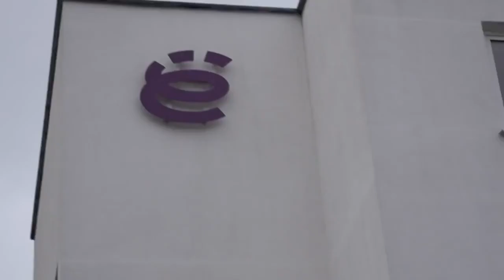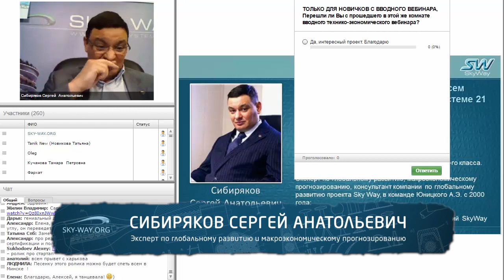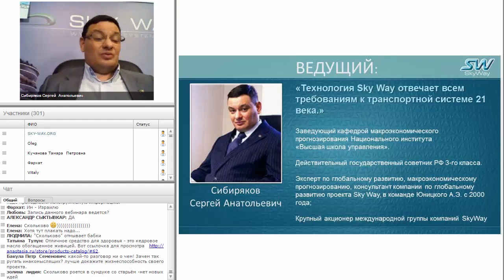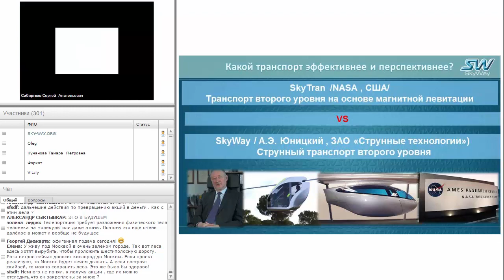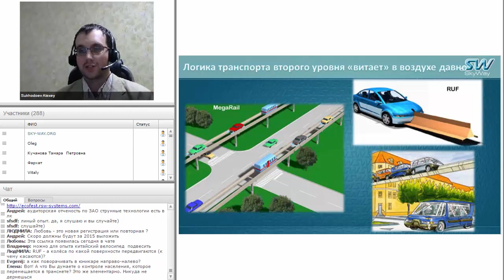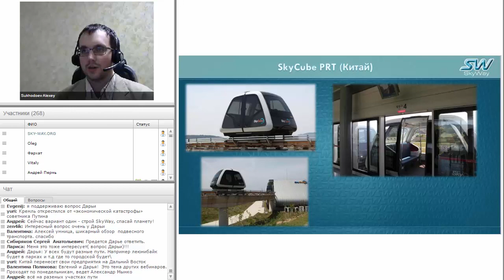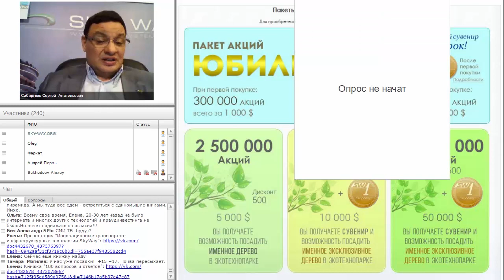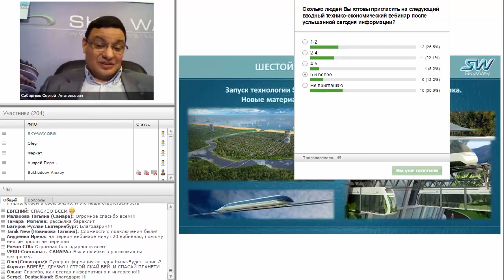Обзор транспорта второго уровня